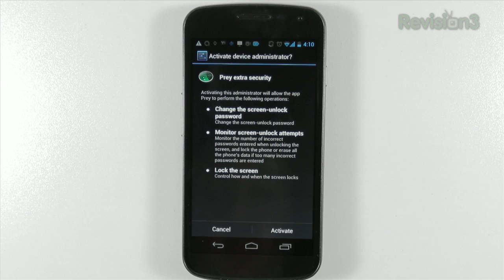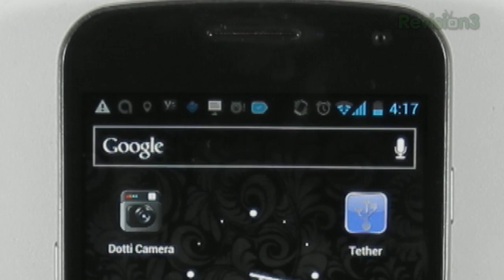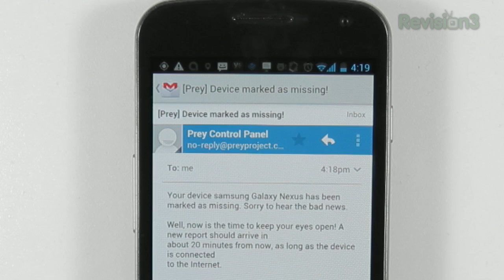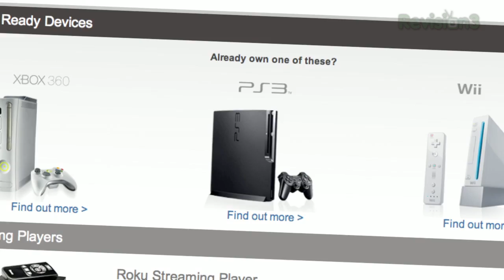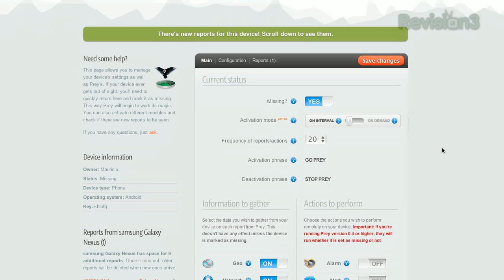Recover a STOLEN Android! Prey for Android and iOS Review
Can't find your Android?  Was it stolen?  Bummer!  Fear not though, there's hope with Prey by Fork LTD, which works on both iOS and Android as well as your desktop or laptop!

Prey lets you keep track of your phone or laptop at all times, and will help you find it if it ever gets lost or stolen. It's lightweight, open source software, and free for anyone to use. And it just works.